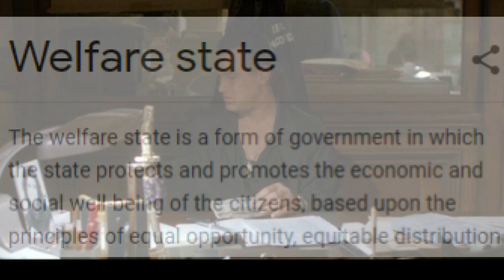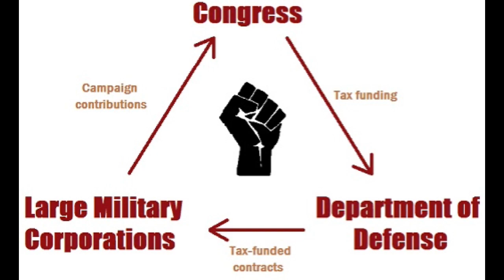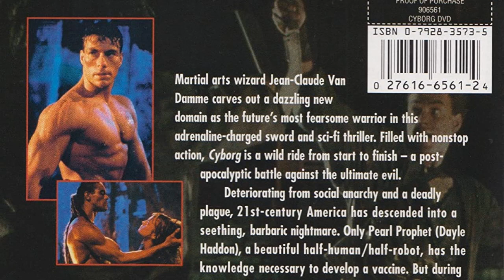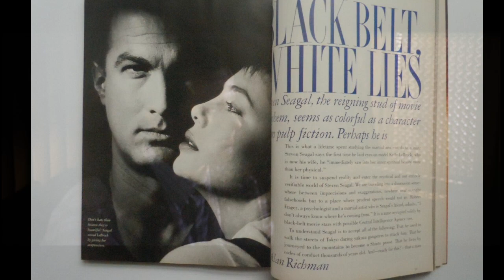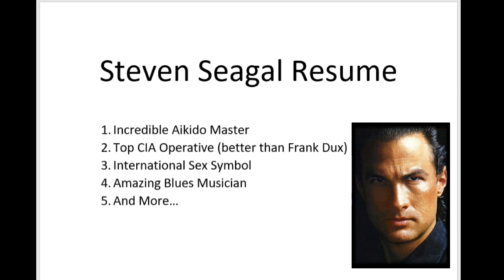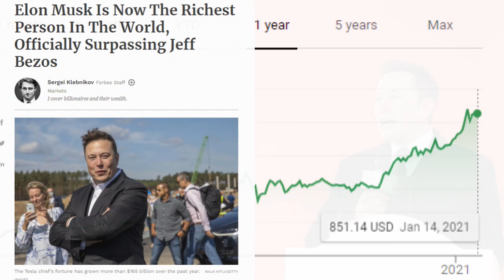Why STEVEN SEAGAL is "Great" / An Essay in Philosophy, Politics and Perception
In this video I'll be discussing why Steven Seagal is actually "Great". He may be the most polarizing action hero around, but let's take an alternative view and rediscover what made him so famous in the first place. Of course, we'll take a look back and examine why a lot of people don't actually like him.

I'll be covering his martial arts, movies, environmentalism and ties to the Russian government.

Chapters:
07:45 – Comparing Steven Seagal and Donald Trump
09:55 – Misinterpreting UFOs
11:55 – Why people don’t like Steven Seagal
14:40 – Why Steven Seagal is “Great”